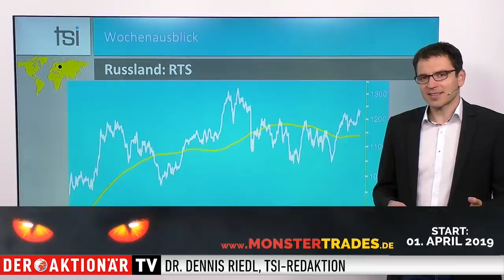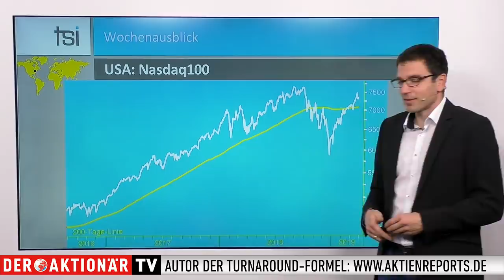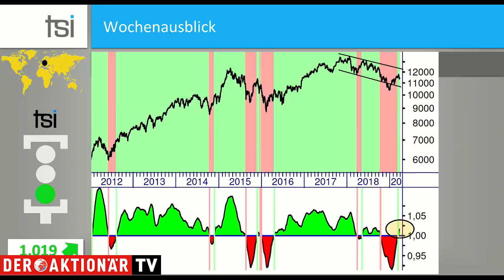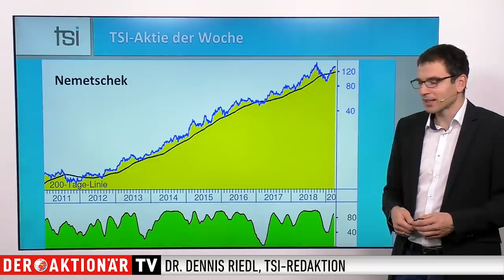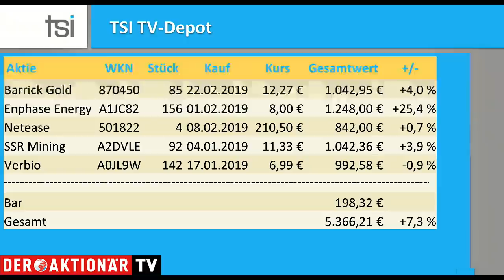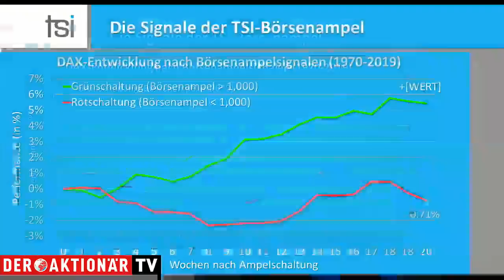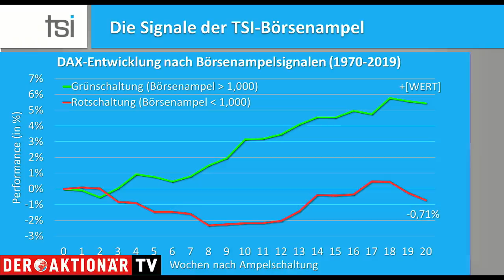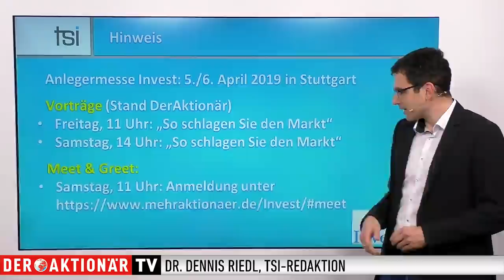Kauf Nemetschek und was die Börsenampel über den Markt sagt - TSI Wochenupdate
Das TSI-System fährt die Investitionsquote wieder nach oben. Heute Morgen wurde Nemetschek in das Depot aufgenommen - ein alter Bekannter für das System.

Im Wochenthema wird geprüft, was ein Signal der Börsenampel bisher für Informationen über die Marktrichtung der kommenden Monate ausgesagt hat.

Dr. Dennis Riedl, technischer Analyst und leitender Redakteur der erfolgreichen Börsendienste "TSI USA" und "Die Turnaround-Formel", blickt voraus auf die kommende Handelswoche. Er erläutert zunächst, ob aus TSI-Sicht aktuell eine gute Zeit ist, in Aktien zu investieren. Der zweite Teil der Sendung besteht stets aus einem kompakten Wissensblock, der sich um die TSI-Systeme und andere statistische Phänomene an den Börsen dreht.